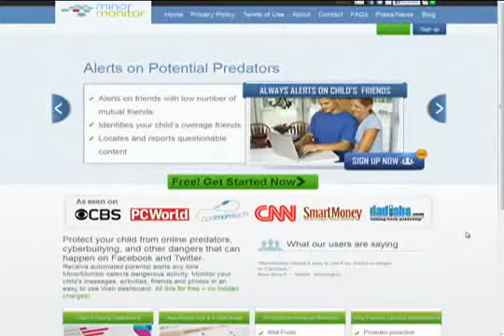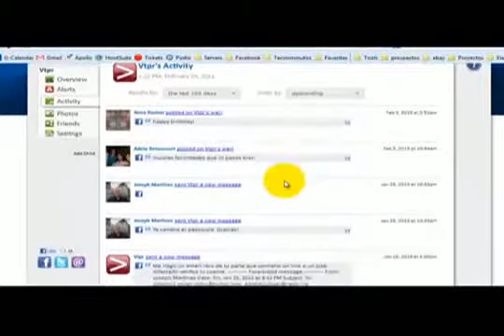Cómo proteger sus hijos de pederastas y saber con quién hablan y qué hacen en las redes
Hiddekel Morrison explica Cómo proteger sus hijos de pederastas y saber con quién hablan y qué hacen en las redes, en su participación en TecnoClick de Telenoticias con Roberto Cavada a las 11:00 PM por @Telesistema11RD. Hidddekel Morrison. Visite para mantenerse actualizado con las más importantes novedades e informaciones tecnológicas.